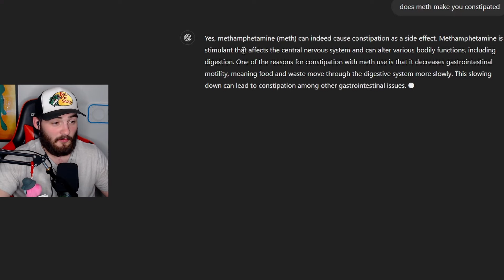This Is My Favorite Child Predator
What's up Bucket heads? today we are looking at my favorite Child Predator from the, now defunct, YouTube channel People vs. preds. This is "Gay Chinaman On Meth Wants Kid Then Crashes Car When Confronted".

This video is a re-upload, slightly altered, because YouTube Decided the original one was me being 'vigilante'.